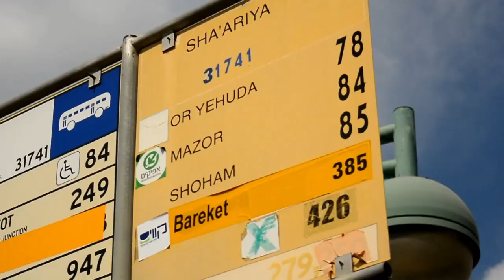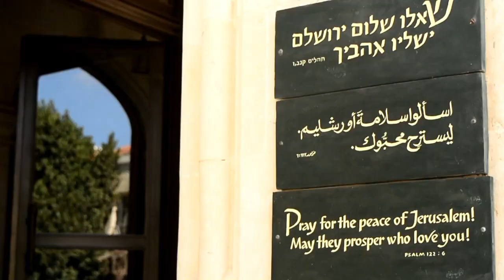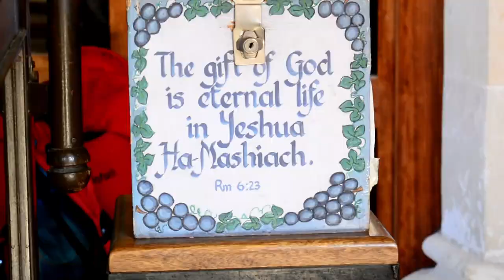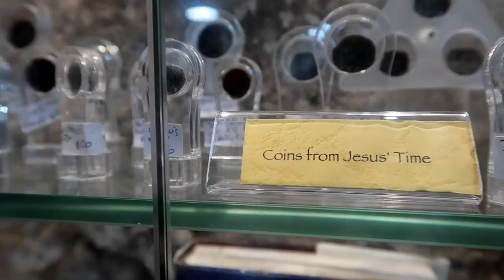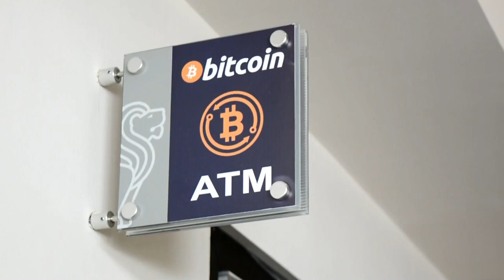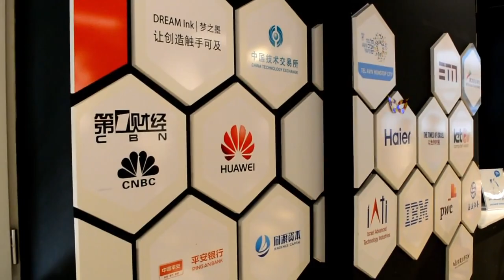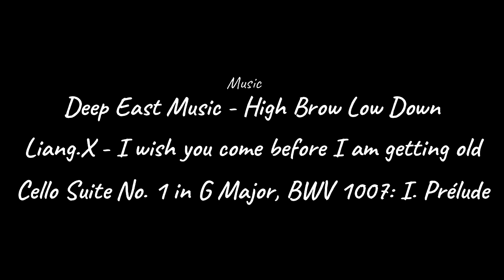Israel Tour | Tel Aviv, Jerusalem, dead sea, Masada | 国际扶轮社 Rotary | Tsinghua | Hong Kong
The third China-Israel Youth Exchange Program fully funded by the Elman Family of Hong Kong